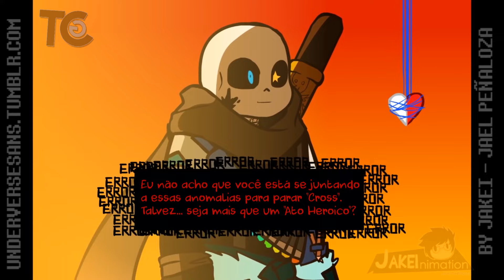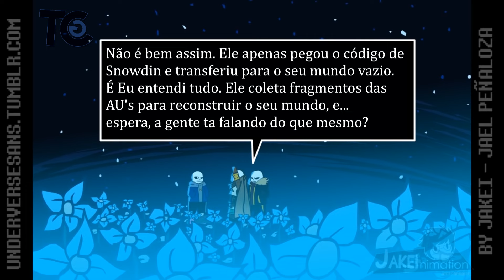UNDERVERSE - CENA EXTRA 1 | Dublado PT-BR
⚠️ O Vídeo é de 2018, ele não foi RENOVADO, as vozes que vão ouvir foram as PRIMEIRAS ESCOLHAS, não são as vozes atuais ⚠️

🎤 Dubladores:

Sans: Iago Rangeli(Fawkes)
Ink!Sans: Marcelo Kirito
Fell!Sans: Mattheus Silva K.
Dream: Fábio L. (Tanuki)
Error!Sans: José Augusto B.
Core!Frisk: João Matsukawa